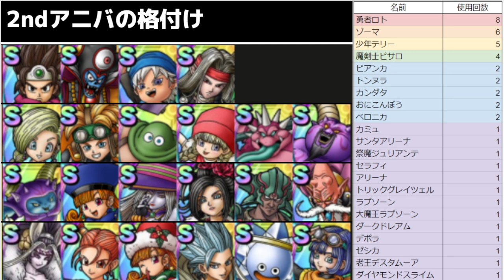【ドラクエタクト】アニバタワークリア者が語る人権キャラクター4選!こいつらを育成しておいてかなり役立った【ゲーム実況】